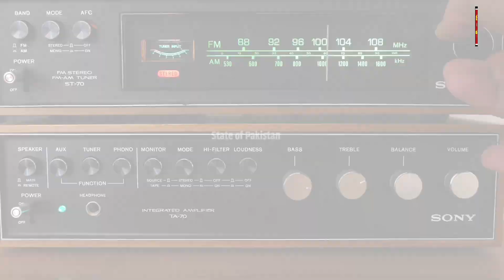Latest update titanic Submarine Missing | Underwater submarine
titan missing people
daud family
daud and daud son missing in titan
titan missing update 2023
1912 titan
1912 titan update
titan kaise doob gayee hai
titan ke missing hone ki waja
titan mei kitne logh thay
ocean gate
ocean gate missing
missing ocean gate titan
why missed titan sumbreen
sumbreen pandoobi
submarine missing
titan missing
titan missing update
real fact about titan
facts about titan
submarines
underwater submarine
Latest update Titanic submarine missing
titanic
Titanic underwater footage
Abdoz ship video
Latest update about titanic tourist submarine
What happened to titanic
What happened with titan submarine
Titan missing update
Why titan missing in sea
Titanic submarine tour
Titan tourist submarine
titanic submarine
titanic submarine missing
titanic wreck
titanic news
titanic submersible

ٹائی ٹینک کیسے ڈوب گیا
ٹائی ٹینک کیسے ڈوب گئی
ٹائی ٹینک جہاز
آبدوز کے گم ہونے کی وجہ
15 جون کو آبدوز کیسے ڈوب گئ
ٹائی ٹینک جہاز کا کتنا کرایہ ہے